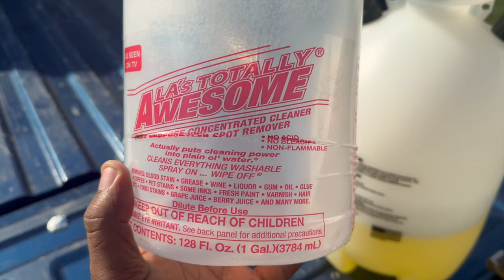Sharing (Top Secret) Information On How I Keep My 2019 Yamaha Raptor 700r Looking Brand New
Sharing Top Secret Information On How I Keep My 2019 Yamaha Raptor 700rLooking Brand New...Here's one clue Maxima Sc1 LOL

ACCESSORIES THAT I HAVE OR ONCE HAD ON MY QUAD ALL ARE GREAT PRODUCTS

                            BludLubricants
                            FasstCompany
                            HouserRacing
                            RestoQuad

Protaper Handlebar Mounts
ODI Rogue Lock-On ATV Hand Grips
GYTR A-Arm skid plates
Pro Armor Bully front bumper
Auxbeam Led Pods
Cuervo Racing Pop Stop Ais Block Off Test Plate
Shock Cover
TM Designworks Chain Guard Case Saver
LAMPHUS Cruizer LED Off-Road Light Horizontal Bar Clamp Mounting Kit